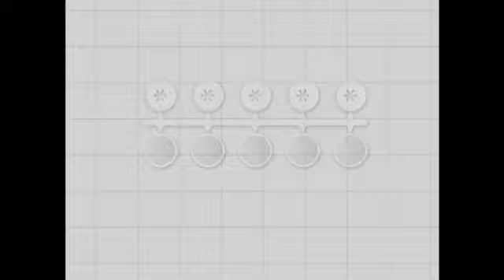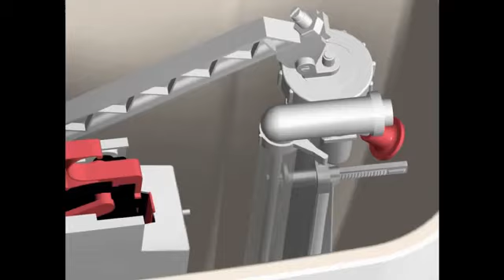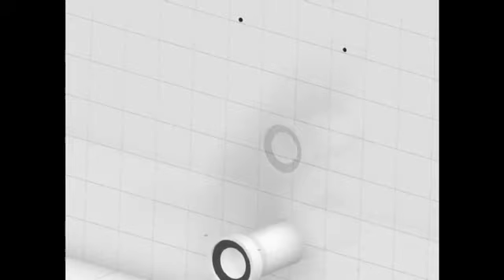Installing A Close Coupled Flush Valve Push Button Cistern